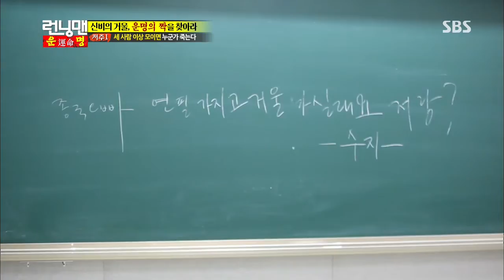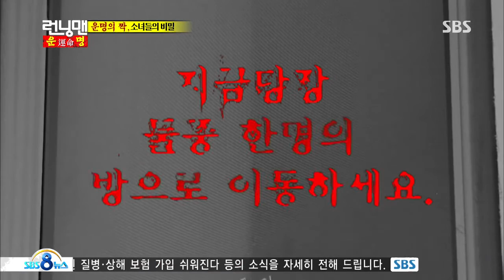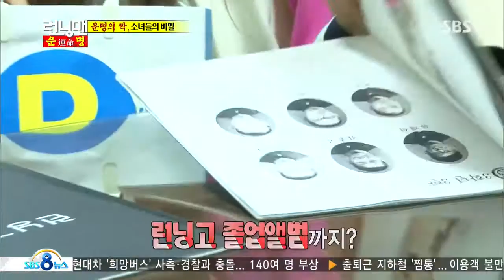런닝맨(수지) 20130721 #31(10)